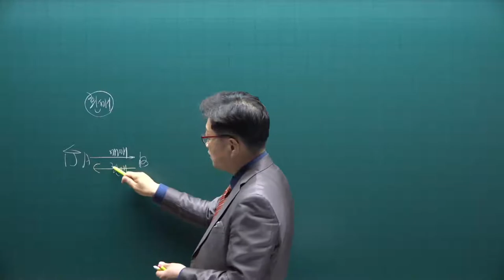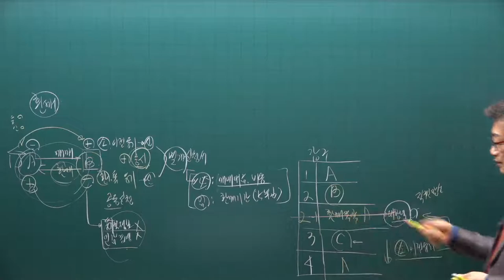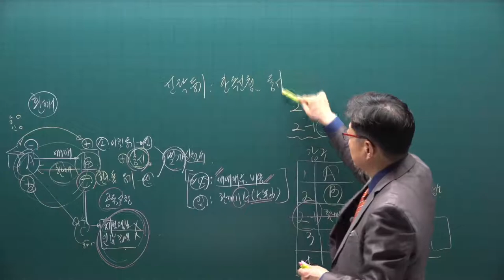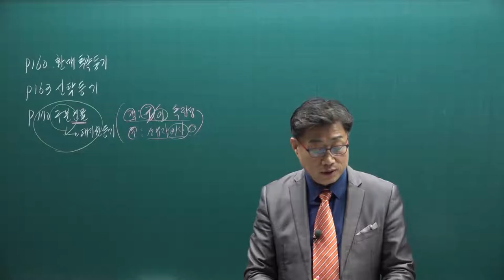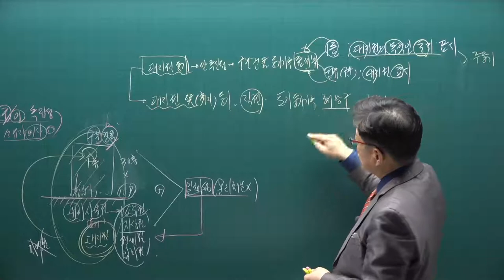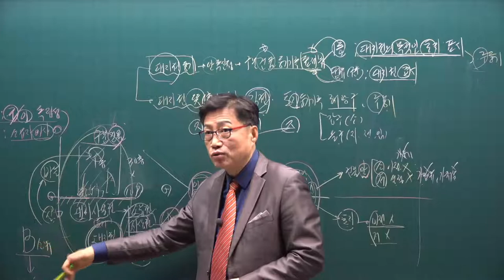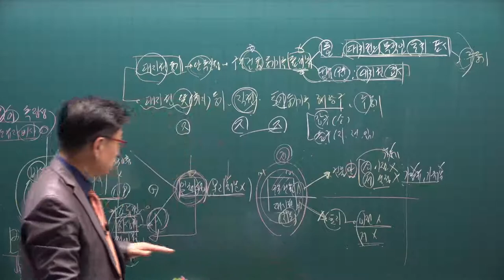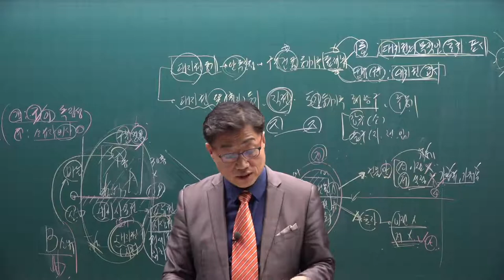[공전무] 2021년 공인중개사 공시법 기본이론 35강